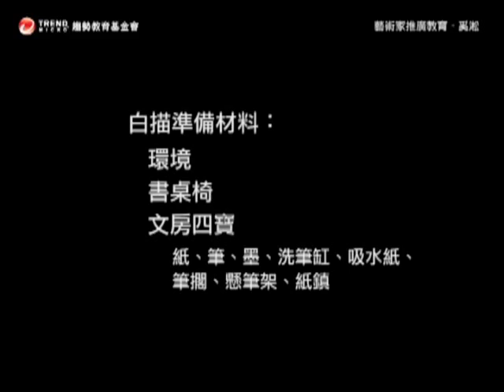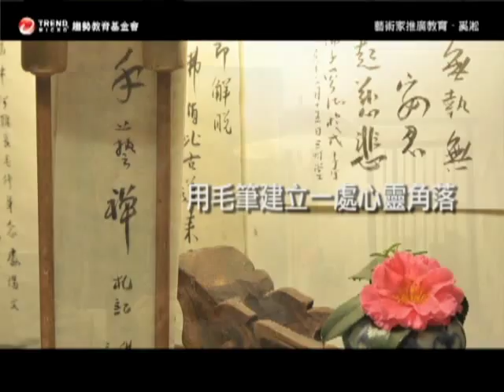2010藝術家推廣教育系列『奚淞：白描篇』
奚淞多年來持續以筆墨、繪畫等手藝穩定自心；藉手牽引心，由專注、忘我，達到心靈的寧靜與解脫。奚淞希望把手藝經驗聚為「手藝禪」概念和內容，傳遞給所有試圖藉手創作穩定心靈的朋友。若你想更認識奚淞，請上